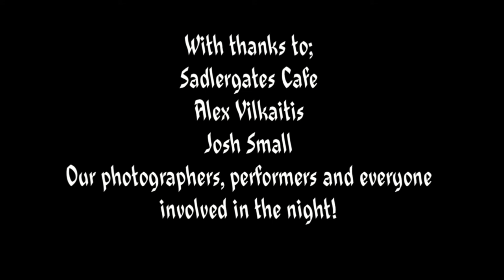UDMS - Sadlergates - Student Takeover - "California" - Jon Dimiceli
Jon shows off his skills with his loop-pedal at the close of his set!